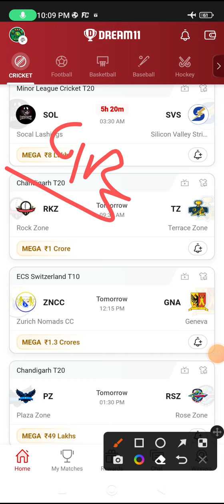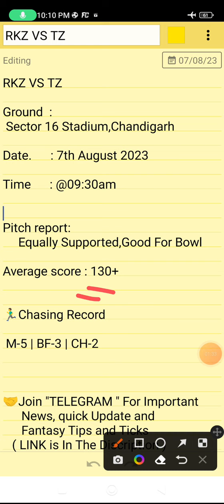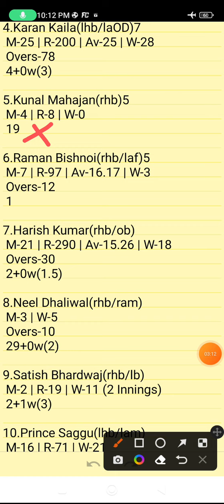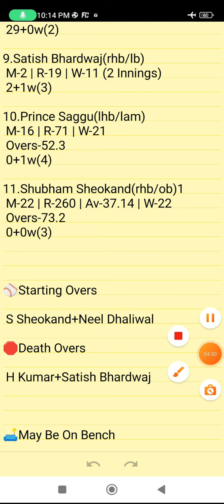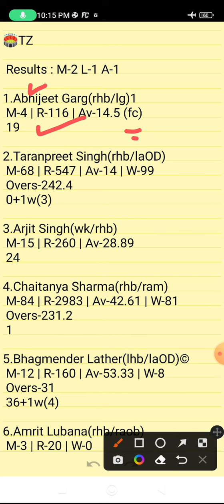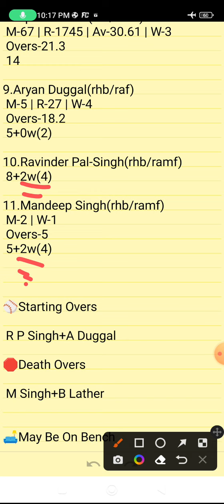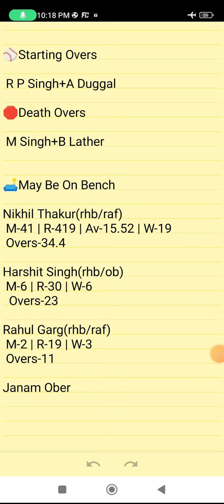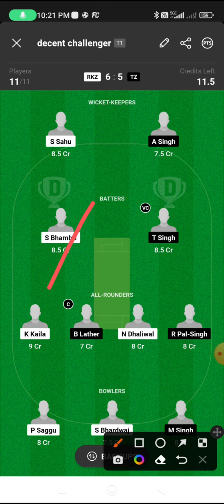RKZ VS TZ | RKZ VS TZ DREAM11 TEAM PREDICTION | RKZ VS TZ DREAM11 CHANDIGARH T20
RKZ VS TZ DREAM11 PREDICTION
RKZ VS TZ FANTASY PREDICTION
RKZ VS TZ LIVE SCORE
RKZ VS TZ LIVE UPDATES
RKZ VS TZ FANTASY CRICKET
RKZ VS TZ BEST DREAM11 TEAM
RKZ VS TZ WINNING TEAMS
RKZ VS TZ WINNING TIPS AND TRICKS
RKZ VS TZ FANTASY TIPS
RKZ VS TZ DREAM11 CRICKET PREDICTION
RKZ VS TZ DREAM11
RKZ VS TZ TODAY MATCH PREDICTION
RKZ VS TZ PLAYERS RECORDS
RKZ VS TZ MATCH PREDICTION
RKZ VS TZ PLAYERS STATS
RKZ VS TZ GL TEAM
RKZ VS TZ SL TEAM
RKZ VS TZ DREAM11 WINNING TEAM
RKZ VS TZ MATCH ANALYSIS DREAM11
RKZ VS TZ PLAYING XI
CHANDIGARH T20

Chandigarh T20

      Own Risk "

RKZ VS TZ | RKZ VS TZ DREAM11 TEAM PREDICTION | CHANDIGARH T20